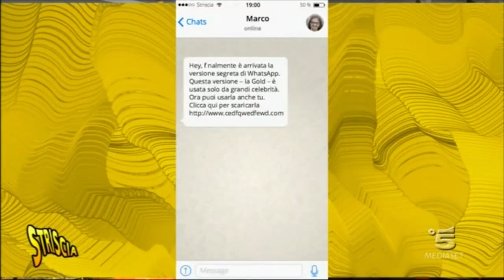Truffe via whatsapp in 59 secondi.